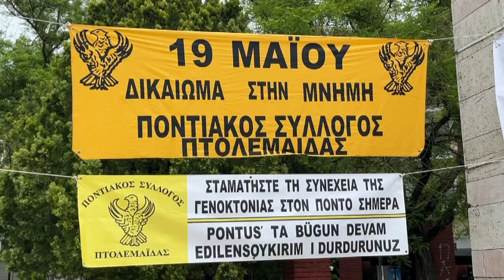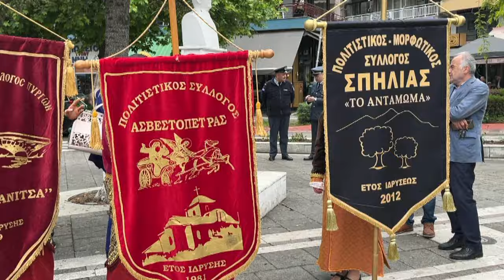19η Μαΐου 2024 - Εκδήλωση Μνήμης της Γενοκτονίας των Ελλήνων του Πόντου, στην Πλατεία Πτολεμαΐδας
19η Μαΐου 2024 - Εκδήλωση Μνήμης της Γενοκτονίας των Ελλήνων του Πόντου, στην Κεντρική Πλατεία της Πτολεμαΐδας